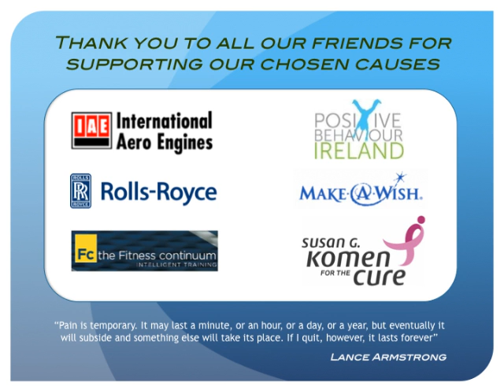Dev Does Denali.mov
Denali Expedition - June 2010
Paul Devaney